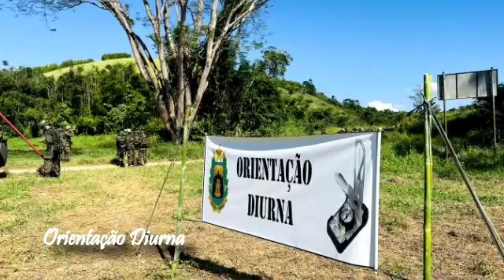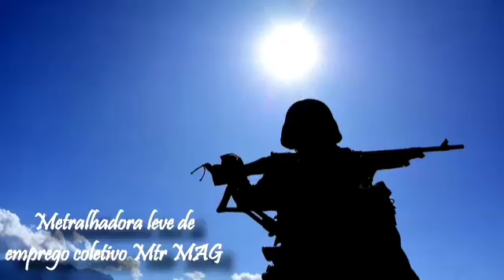AMAN - OPERAÇÃO BOA ESPERANÇA REALIZADA PELOS NOSSOS CADETES!